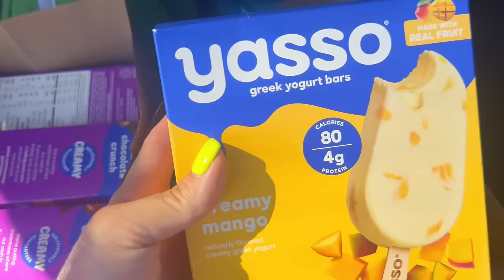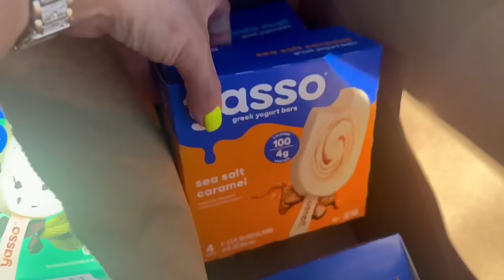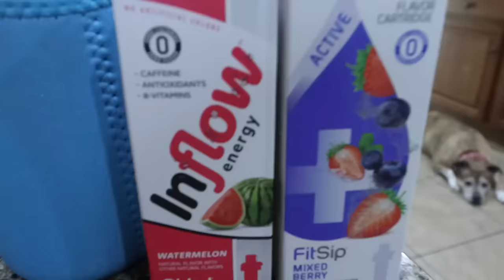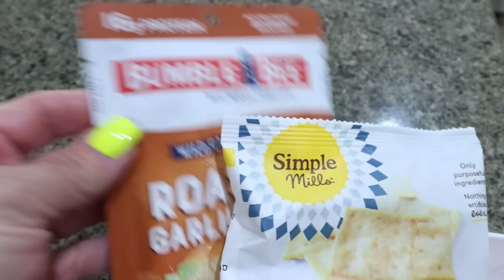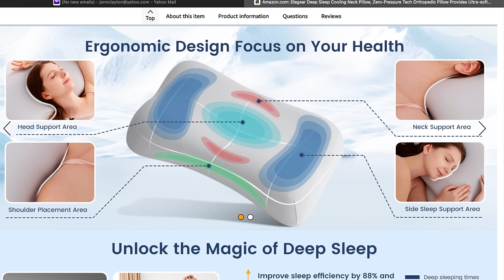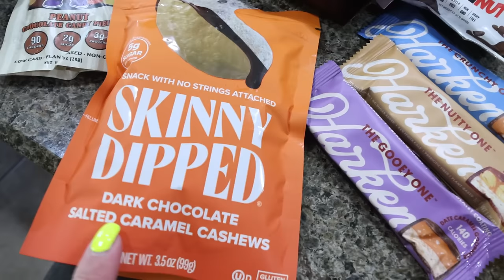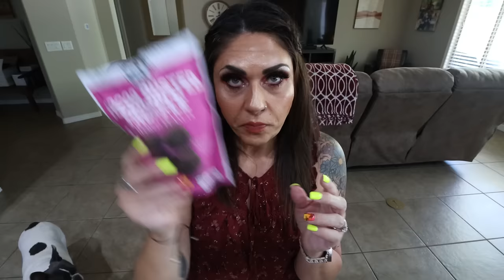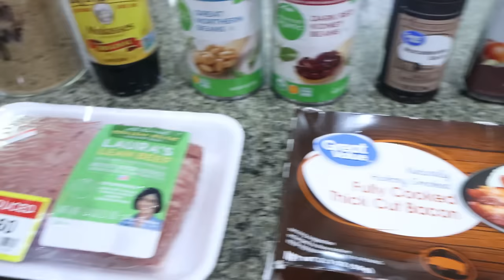WHAT I EAT IN A DAY ON WW TO LOSE 140 POUNDS - HUGE SNACK HAUL & TASTE TEST - COWBOY BAKED BEANS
In Today's Video:

Cirkul: FREE white stainless steel bottle with your first order of $35+

Elegear Deep Sleep Cooling Neck Pillow

Snack Plates
Chia Smash

🎉NUTRITION CHANNEL!!!